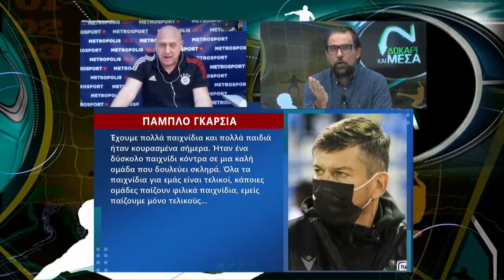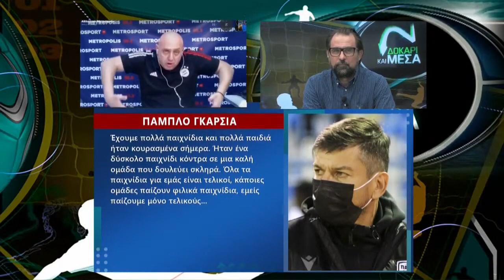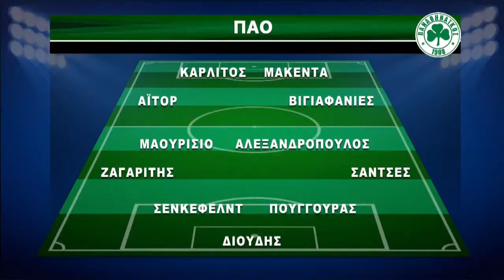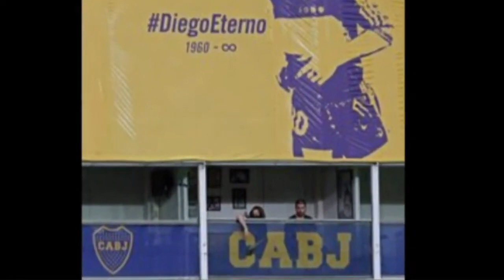Δοκάρι και Μέσα με Ραπτόπουλο-Καρατζαφέρη (30/11/20)